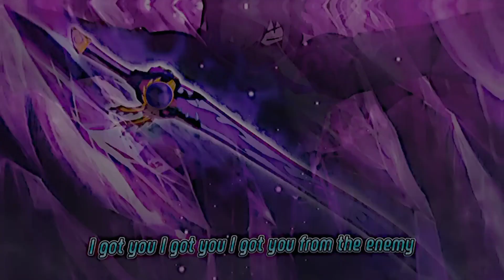tiktok shinbi house || behh Cinta segitiga baru lgi nihh🗿🙂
siang all

gimana nih puasa nya nya? blm batal kan😄,semangat ya puasanya nya.
makasih banyak buat yg udah stay nunggu di ch aku🤧maaf jarang post.

NO REPOST!!😠😡